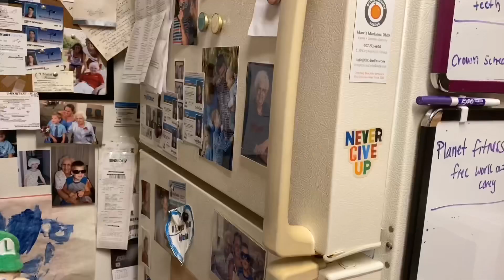SuperMarioCorey - Luigi’s Penguin!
Luigi gets a penguin!